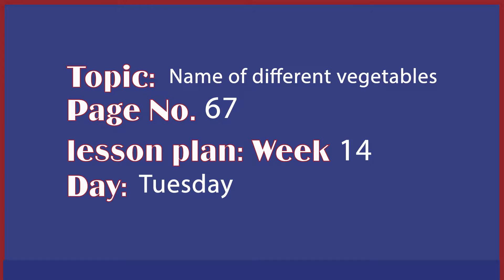Page No. 67 | Topic: Name of different vegetables | Week: 14 |Day: Tuesday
Book: I Can Learn English Part 1
Grade: Playgroup
Page No. 67
Topic: Name of different vegetables
Week: 14
Day: Tuesday